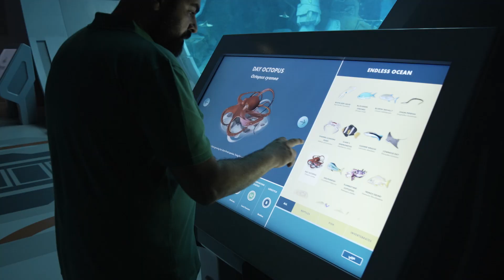Celebrate World Oceans Day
It’s time to put the ocean first! 🌊 At SeaWorldAD, we're committed to the one ocean every day. Let's celebrate and protect our planet's precious oceans and marine life! Happy WorldOceansDay!💙

قد آن الآوان لإعطاء الأولوية للمحيط! 🌊

اليوم يوم_المحيط_العالمي ولكن في سي_وورلد_أبوظبي، هو كل يوم! انضموا إلينا لنحتفل بمحيطنا ونوّلد شغفًا جديدًا لحمايته والحفاظ على جمال الحياة البحرية. 💙